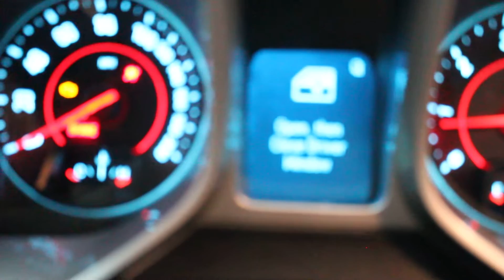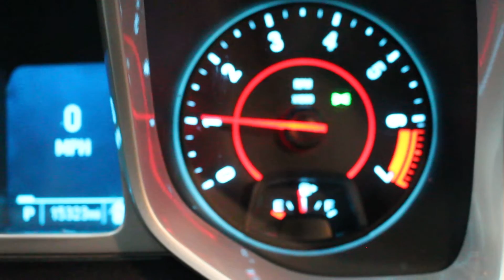2013 Camaro ZL1 LSA/Auto Drivetrain FOR SALE Only 15K MILES!!!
2013 Camaro ZL1 LSA/Auto Drivetrain FOR SALE Only 15K MILES!!!